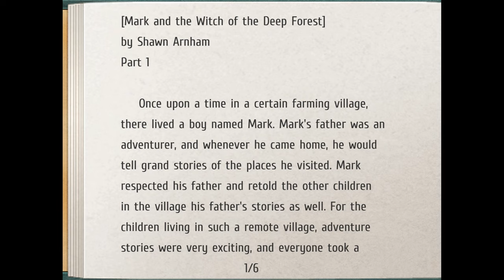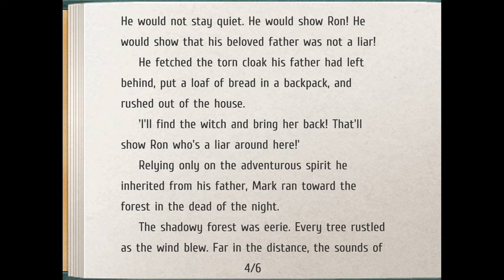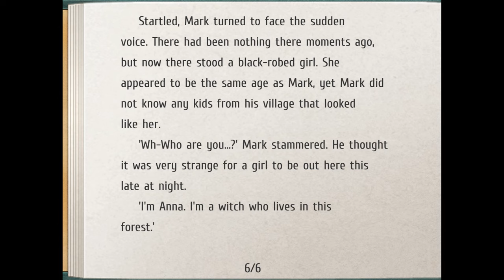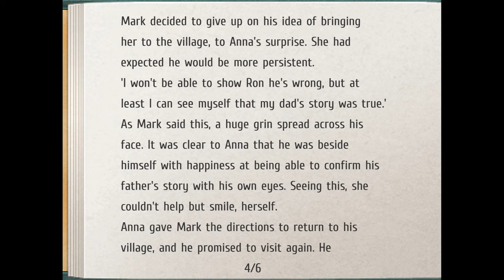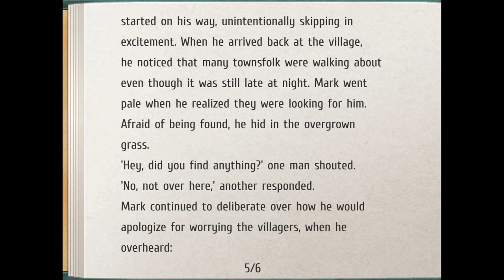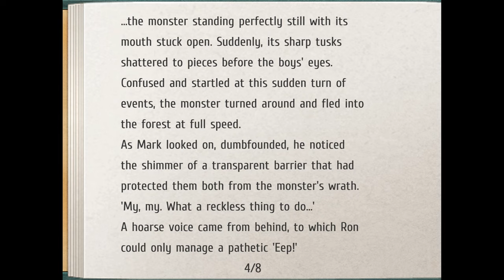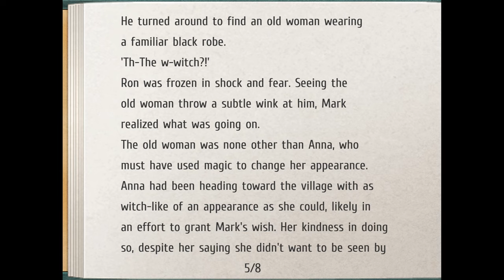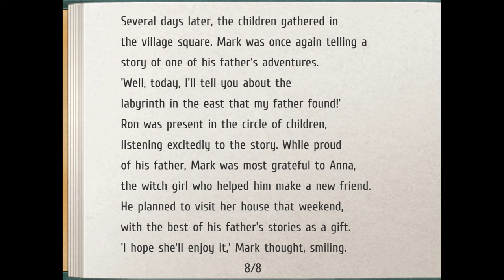Mark and the Witch of the Deep Forest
A reading of Mark and the Witch of the Deep Forest from the video game The Legend of Heroes: Trails from Zero.

0:00 - Part 1
3:27 - Part 2
6:49 - Final Part